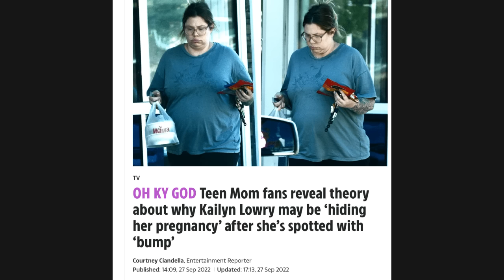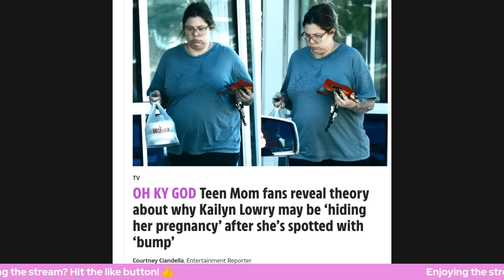THERE'S NO DENYING THESE PHOTOS OF KAILYN LOWRY!!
New photos have surfaced of former Teen Mom 2 star Kailyn Lowry outside of her podcasting studio on Thursday, September 7th and they are quite damning. I'm going to have. to stop being in denial about these latest pregnancy rumours...